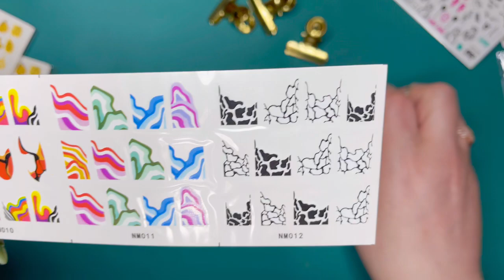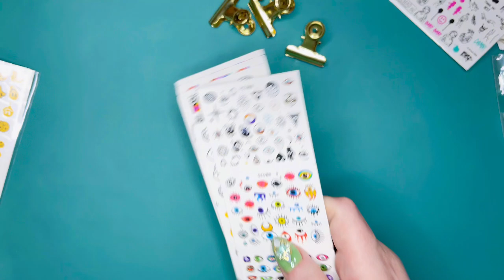AliExpress Nail Art Haul + Life Update! | because I love nail art, charms, stickers, and glitter 🤩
I apologize that I don't have everything linked down below as usual but as I receive packages going forward, I'll go back to organizing them to make finding the links easier.

Thank you for your patience with me!! ❤️❤️

Save 30% on your entire Madam Glam order with code jes30_1

All items were purchased with my own money and this video is not sponsored.